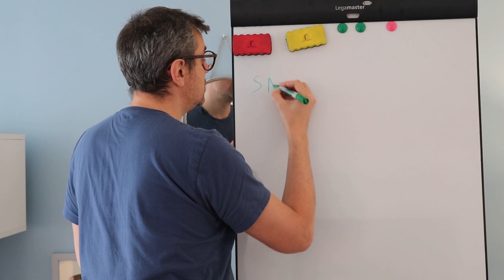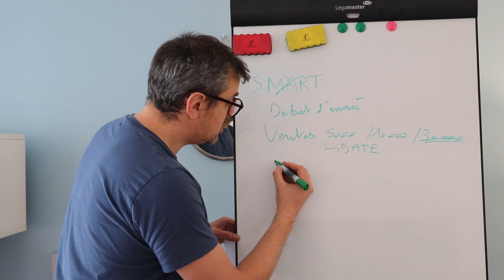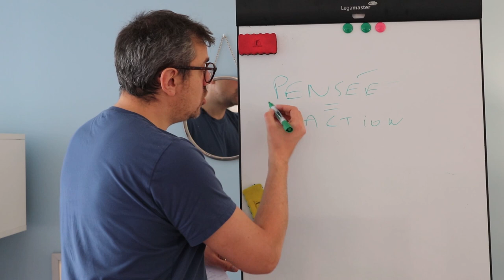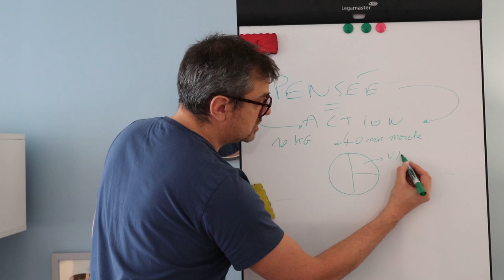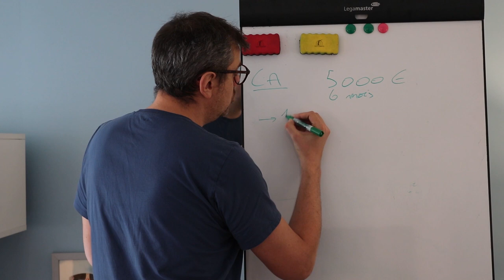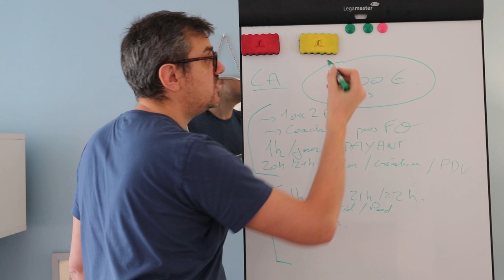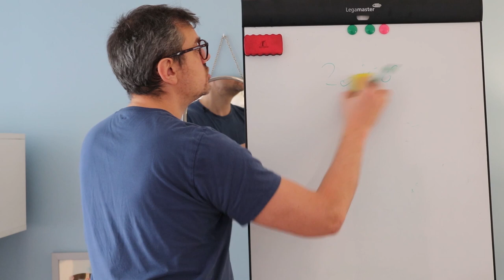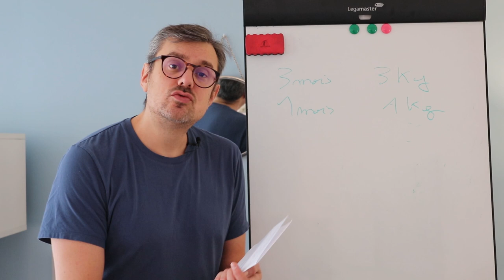Comment atteindre ses objectifs business?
Dans cette vidéo, je vais vous comment fixer des objectifs pour votre entreprise en ligne, que ce soit un blog, une chaîne Youtube ou un podcast, et les méthodes à adopter. Objectifs, routines, habitudes. Tout pour faire progresser votre business en ligne.